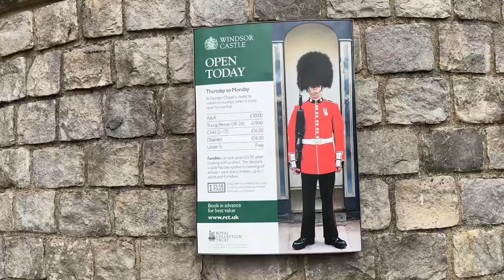VIRGINIA WATER LAKE | WINDSOR CASTLE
Virginia Water may look timeless, but 300 years ago the landscape looked very different.

From the Virginia Water Pavilion, follow the signs around the lake and you will discover the 30ft (9.1m) high waterfall known as the Cascade.

The second curiosity at Virginia Water Lake is the 100 ft totem pole, which is one of the best attractions for kids.
The government of British Columbia gave the totem pole to Queen Elizabeth Il as a gift in
1958. They carved it from a single 600-year old log of Western Red Cedar. If you look up you'll see carvings of birds, odd-looking men and animals such as a whale and sea otter.